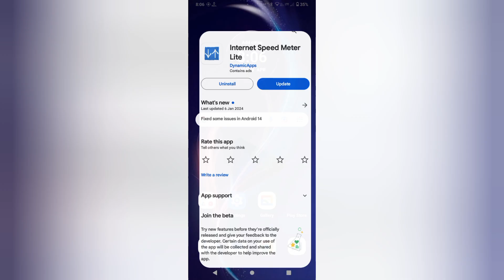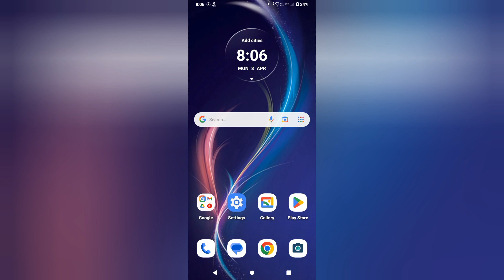Motorola Edges 50 Pro 5G Me Net Speed Indicator ON Kren / Motorola 50 Pro Net Speed Indicator ON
motorola edges 50 pro 5g me net speed indicator on kren
how to enable net speed indicator settings
Status bar net speed show kaise kren